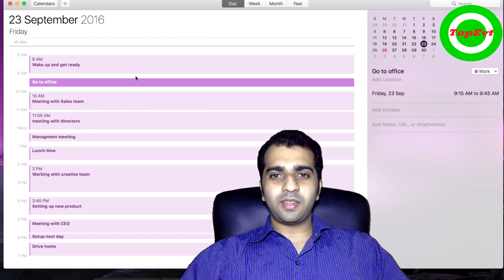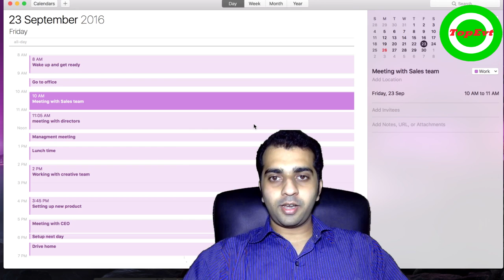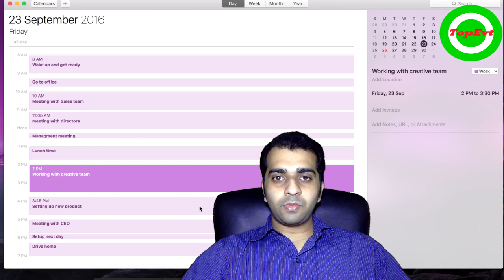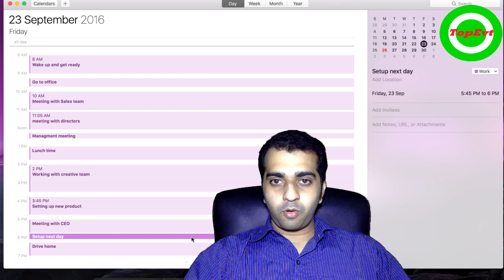How to set Calendar for More Productivity - Successful Entrepreneur vid 19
How to set Calendar for More Productivity. Setting up your calendar right can be the difference between being a successful business owner or entrepreneur and being a a failure. Good scheduling and time management are the the key to productivity. If you can do it right you can stop procrastination. It doesn't matter if  you use ical or google calendar or fantastical or just plain old pen and paper. The tool is not important Its the way you use it that's important. This will be the business tips video today that will help you in starting a business or running a business more efficiently. All successful Entrepreneurs know and understand this concept. We started our series from basics of how to start a business and from starting a business we are going to go into advance business tips to make your business a success.  This will help you to grow your small business. Starting a business or starting a company is really overwhelming so i created this series to help you with it.
This has been Jamie for TopEvt

Transcribed

Thank you for tuning into TopEvt
this is me Jamie.

Welcome to video 19 of our series for
successful entrepreneurship and in this

video we'll be looking at how to set
your calendar right? If you can set your

Calendar right you will be able to free up a
lot of time and that will make you more

efficient. You only have so much time in
a day and the efficiency of time will

help youvfree up more and do more
things ; so you will be able to do much

more in a day If you are efficient with
your time. So this is a skill you should learn.

Let's get into the video. If you haven't
watched the previous videos I would suggest

watching those first for context and then
you can come here and if you have not

because i will be uploading a new video

in the series every day.  Let's get into
the topic, if my was sounding a bit

gruffy it's because i am a bit sick
but i'm still at the office i'm still

working because that's what we do as
business people, that's what we do as

entrepreneurs. So how do you set your Calendar up
so that you can get more productivity in

a day. First i will tell you how not to set
your calendar, many people set their calendars

up so tight that they don't have a
minute of breathing room and that in turn

makes it so hard for them to follow the
calendar there eventually they stop

following their own calendar. Another
mistake that people do is they don't

know how to accommodate any kind of
unexpected emergencies or unexpected

events in the calendar. So one unexpected
event comes and their calendar

is totally messed up. They dont know  what to do and
they're running all over the place and

eventually stop following the Calendar
because of this. Understand that

keeping a calendar is more than just
setting up a calendar and you're keeping

it to the last minute and hoping that
magically you will be able to follow

That's not how it works.  I'll show you how i
set my calendar and this has worked for

me for the past one and a half years it
should work for you

also. If you are

are more busy than this then you might
need to actually tighten your calendar a

bit more. But this is what works for me
and this is what i find more efficient

than just keeping it to the last minute
and that doesn't give any means room for

any emergencies or anything of that sort
let me open up my calendar and this

isn't actually my calendar i'm just
showing you a mock Calendar on ical. I  have

my own calendar on my cal and that's
what i use but  to protect the identities of all

the people who I work with and
especially the people who are going to

meet on a particular day I don't want to
show that then for my privacy reasons

and their privacy also.  So let's get into it
now First thing that you have to

understand is for home and work either
you can manage two calendars or what I

would suggest is keeping priority cards
for home because home is very lucid

where your time is very lucid you don't
know exactly what happened a lot of

unexpected evets come up, so for home it's
better you keep our to-do list or a

priority cards that will actually work
better and if you are maintaining a

calendar for your home keep it on a
separate page don't keep it on the same

calendar that you follow for your work.

Keep your work calendar and home calendar separate. The reason for this is if you

have an event in the evening,